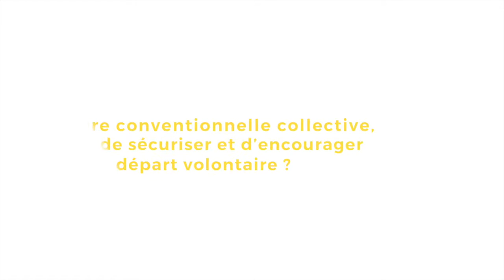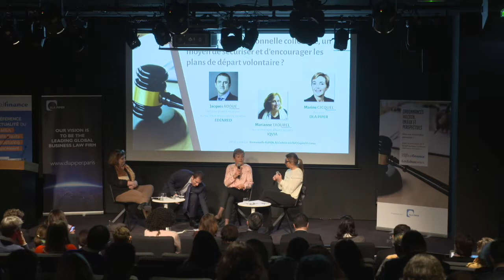The collective conventional termination, a way to secure and encourage voluntary departure plans?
Which way does this new mode of breach of contract open? What does the company allow? Condemned by trade unions as a "way of avoiding a PES", will the conventional collective termination make it possible to secure the POS by framing them in a specific legal regime?

Speakers:
Jacques ADOUE, Director General, Human Resources and Corporate Social Responsibility, EDENRED
Marine GICQUEL, Partner, DLA PIPER
Marianne TAOUREL, Senior Manager Social Affairs, IQVIA